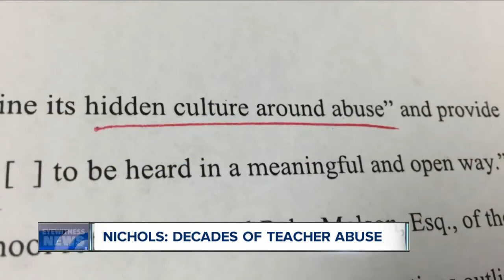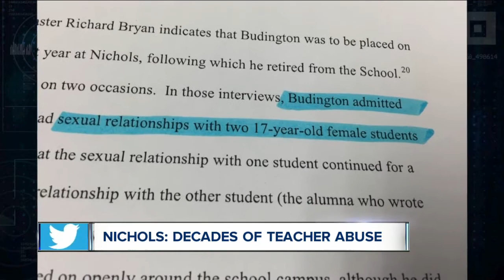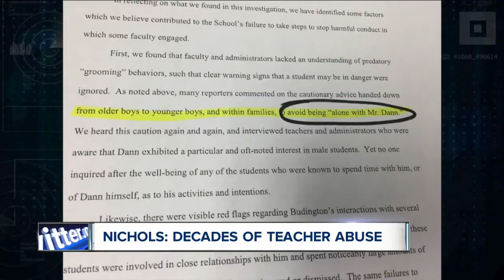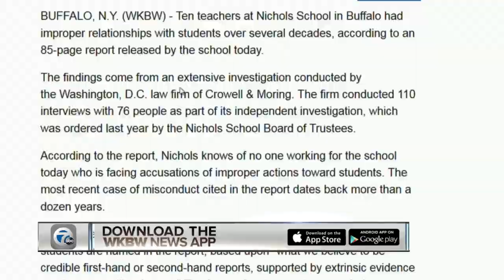I-TEAM: Decades of sexual abuse at Nichols School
A Washington, D.C., law firm, hired by the Nichols board of trustees, described "predatory behavior" by faculty where "students were harmed," children were "distraught" and even suicidal -- all while administrators failed to act.